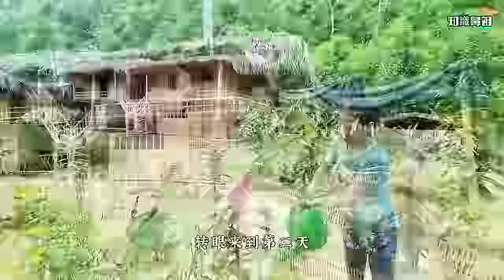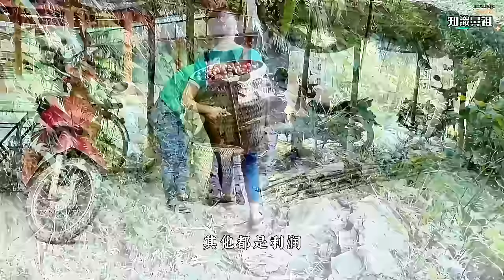農場建造越發完善，野豬媽媽終於產下一窩小豬《荒野竹屋》04